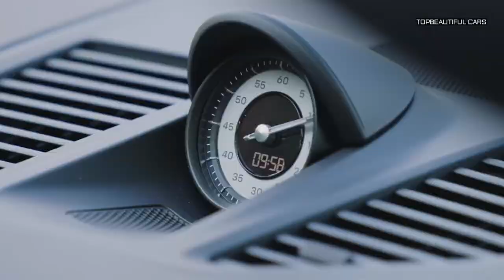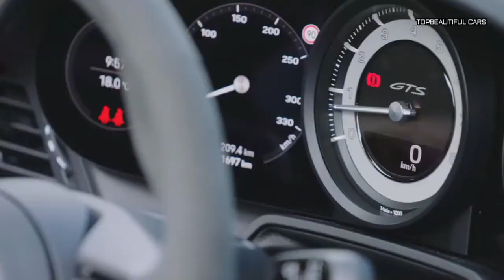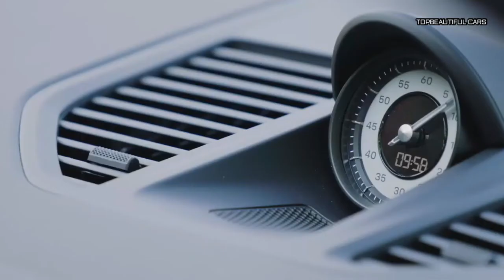2022 Porsche 911 Carrera 4 GTS Cabriolet-Crayon-Exterior Interior and Drive1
2022 Porsche 911 Carrera 4 GTS Cabriolet-Porsche's adaptive dampers and Sport suspension's 0.4-inch-lower ride height come standard and are specifically tuned for the GTS. The stopping power comes from 16.1-inch front and 15.0-inch rear iron rotors from the 911 Turbo and pair with black center-lock wheels derived from the Turbo S and sized 20 inches up front and 21 inches rear. An available lightweight package with carbon-fiber seats and lighter glass sheds 55 pounds, and it removes the rear seats and adds rear-axle steering.
2022 Porsche 911 Carrera 4 GTS Cabriolet
The 2022 Porsche 911 GTS models are available to order now starting at $138,050 for the Carrera GTS, $150,850 for the Carrera GTS cabriolet, $145,350 for the Carrera 4 GTS, and the Carrera 4 GTS cabriolet and Targa 4 GTS both start at $158,150.
2022 Porsche 911 Carrera 4 GTS Cabriolet
The GTS model's twin-turbocharged 3.0-liter flat-six produces 473 horsepower and 420 pound-feet of torque, increases of 30 horsepower and 30 pound-feet over the Carrera S. An eight-speed dual-clutch automatic transmission is standard, and a seven-speed manual with a 0.4-inch-shorter shift lever is optional. Porsche claims a zero-to-60-mph time of 3.1 seconds from the automatic-equipped Carrera 4 GTS, though, in our test of the Carrera 4S, we reached that mark in 2.8 seconds. Porsche's sport exhaust system is standard on the GTS models.